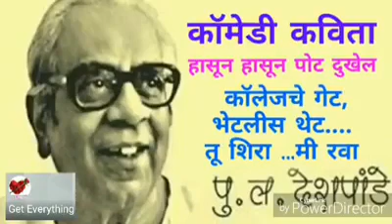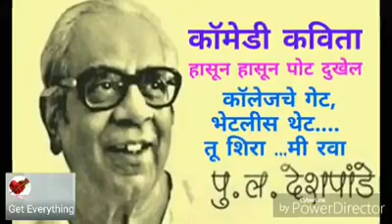पु. ल देशपांडे यांची अतिशय मजेशीर अशी कविता 👆😂😂